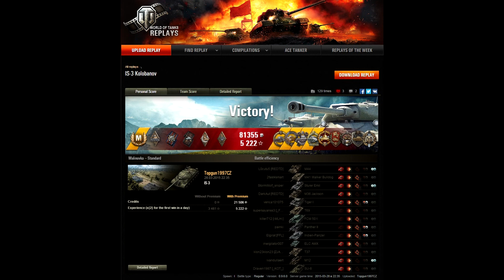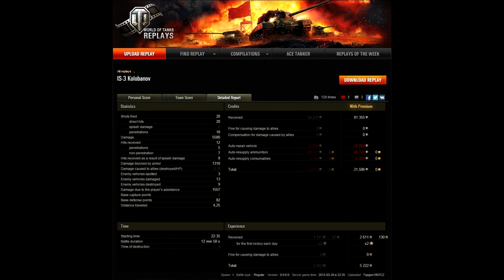WoT 0.9.6: IS-3 Kolobanov, Radley-Walter, Pascucci, Fadin, Naidin, 1741 exp - Malinovka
World of Tanks IS-3
World of Tanks IS-3 review
World of Tanks IS-3 overview
World of Tanks IS-3 gameplay
World of Tanks IS-3 weak spots
World of Tanks IS-3 guide
World of Tanks IS-3 tank guide
WoT IS-3
WoT IS-3 review
WoT IS-3 overview
WoT IS-3 gameplay
WoT IS-3 weak spots
WoT IS-3 guide
WoT IS-3 tank guide